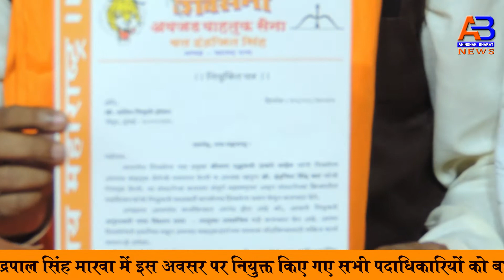AB # शिवसेना अवजड वाहतुक सेना अणुशक्ति नगर तालुका विधानसभा के पदाधिकारियों को नियुक्ति पत्र दिए गऐ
शिवसेना अवजड  वाहतुक  सेना सेना दक्षिण मध्य मुंबई अणुशक्ति नगर तालुका विधानसभा की पदाधिकारियों की नियुक्ति कार्यक्रम का आयोजन किया गया ,सायन कोलीवाड़ा के पंजाबी कैंप में शिवसेना अवजड  वाहतुक  सेना कार्यालय में संपन्न हुआ इस अवसर पर शिवसेना अवजड  वाहतुक  सेना के महाराष्ट्र पदाधिकारियों मुंबई पदाधिकारियों सहित दक्षिण मध्य मुंबई के सभी पदाधिकारी उपस्थित थे महाराष्ट्र महासचिव इंद्रपाल सिंह मारवा में इस अवसर पर नियुक्त किए गए सभी पदाधिकारियों को नियुक्ति पत्र दे इस अवसर पर इंदरपाल सिंह   मारवा ने बताया कि सभी पदाधिकारियों की नियुक्ति महाराष्ट्र अध्यक्ष श्री इंद्रजीत सिंह बल के निर्देश पर की गई है उन्होंने उन्होंने विश्वास व्यक्त किया है कि आगामी आने वाले चुनाव में  शिवसेना अवजड  वाहतुक  सेना  अपनी अहम भूमिका अदा करेगी आयोजित कार्यक्रम में आए हुए अतिथियों का स्वागत सत्कार किया गया
About Channel: